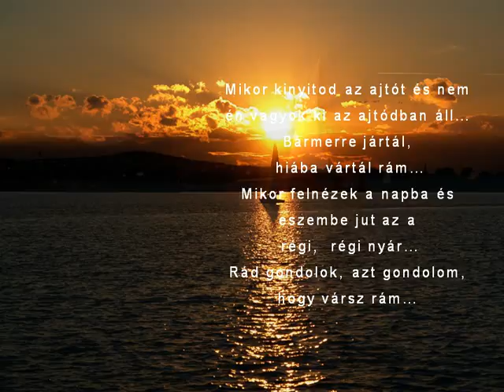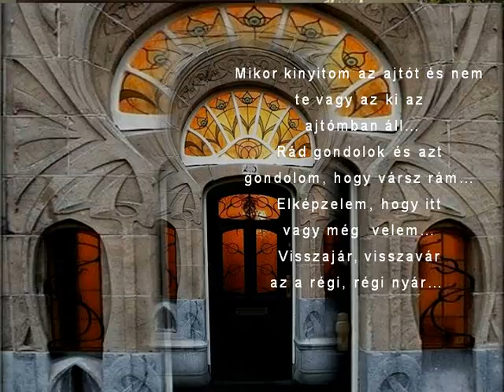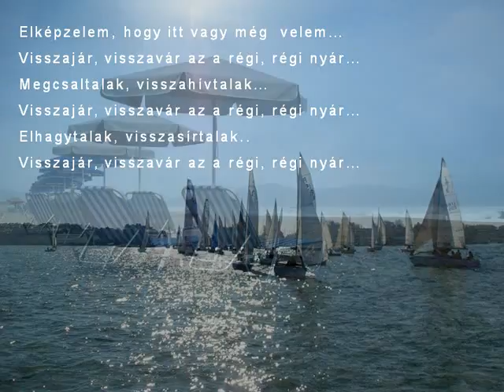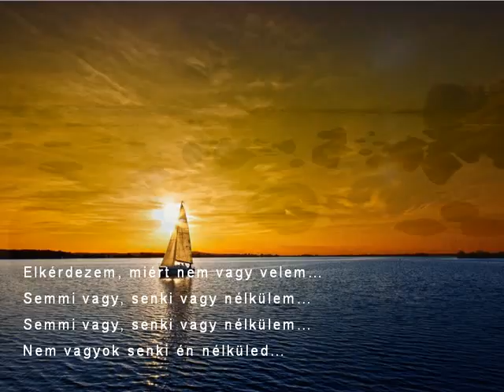Az a régi, régi nyár...- Voith Ági és Döme Zsolt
Voith Ági, Jászai Mari- díjas színésznő, Érdemes művész, a Magyar Köztársasági Érdemrend kiskeresztjének tulajdonosa.
Szerencsés szakma a miénk, mert nem hagy megöregedni -mondta a színésznő egy interjúban. -Én ugyanúgy érzem magam a színpadon most is, mint harminc éve. Amíg mozogni tudunk, és lobog a belső tűz, addig meg kell mutatnunk magunkat. Sokszor hallom manapság, hogy a siker nem érdekes. Pedig csakis az számít. Azt jelenti ugyanis, hogy aki lent ül, az érti, amit fönt csinálnak.
Titokban, édesanyja (Mészáros Ági Kossuth-díjas színésznő) tudtán kívül jelentkezett a Színművészeti Akadémiára, melyet 1966-ban elvégzett. 1984-ig a József Attila Színház tagja volt, Majd a Thália, illetve az Arizona Színházban játszott.
1993-tól szabadfoglalkozású színésznő, de a József Attila Színház örököd tagja. Alakításaira a humor jellemző, ezért elsősorban vígjátéki szerepekben látható, de számos zenés darabban is jelentős sikert aratott. Olyan filmekben láthattuk, mint Az első esztendő, a Nem szoktam hazudni, vagy a Szerencsés Dániel. A Magyar televízió is sokat foglalkoztatta, szerepelt például A régi nyár, a Hungária Kávéház, a Szálka hal nélkül, a Szomorú vasárnap, a Kártyaaffér hölgykörökben, a Patika és a Linda című  produkciókban is.
Színpadi alakításai közül legemlékezetesebb A kaktusz virága, melyből a Jamaikai trombitás, és a Ma kedvem volna valakihez című dalok a mai napig a művésznő fellépéseinek kedvelt slágerei. Jelegzetes énekhangját több lemezen is élvezhetjük, 1985-ben, és 1989-ben saját albuma is megjelent.
Hivatalosan a mai napig Bodrogi Gyula felesége, de hosszú évek óta Döme Zsolt zeneszerző a párja.